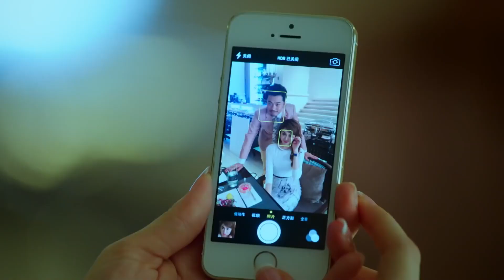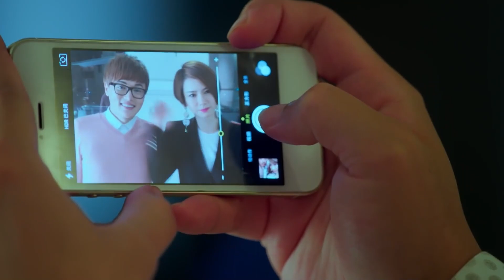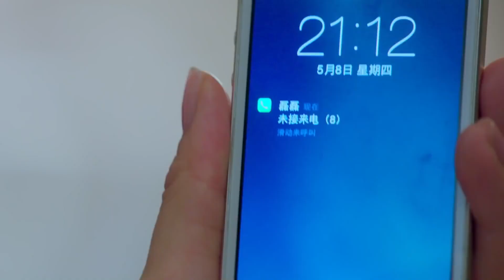總裁和前女友吃飯，不料看見她當面親吻小男友，總裁瞬間氣到崩潰！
《愛情回來了》是辛迪加影視出品，由蔣家駿執導、戚薇、陳赫、王傳君、毛曉彤、喬任梁、薑妍主演的都市時尚愛情喜劇。該劇講述了明亮和高見、方思齊和包念念、承磊和於小諾三對都市男女上演了浪漫、搞笑又矛盾不斷的愛情故事。

更多精彩視頻推薦：
女孩第一天上班路上，幫老奶奶趕走碰瓷男，怎料奶奶就是公司董事長！